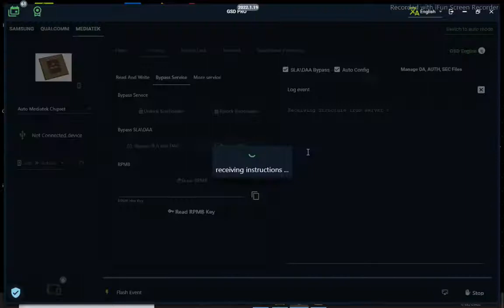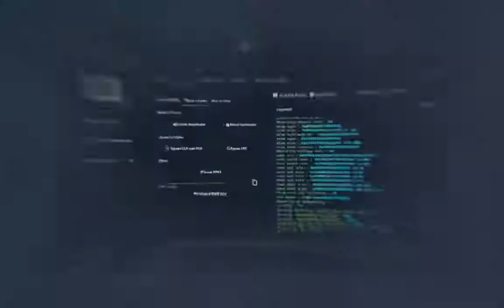vivo y20 v2023 frp remove done successfull ✅✅✅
boot key
Volume  up and down press cable atech